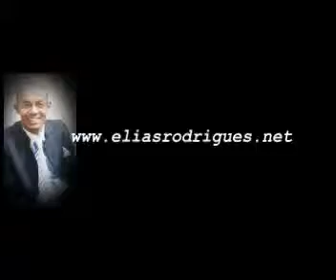PR ELIAS RODRIGUES - FAMILIARES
Pr. Elias Rodrigues